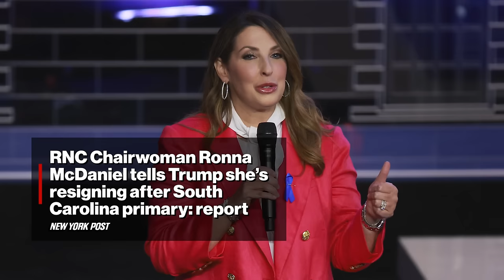RNC Chairwoman Ronna McDaniel tells Trump she's resigning after South Carolina primary: report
Republican National Committee Chairwoman Ronna McDaniel has told former President Donald Trump that she will step down from her post later this month, soon after the South Carolina primary.

Trump, 77, is expected to back North Carolina Republican Party Chairman Michael Whatley as McDaniel’s replacement after the Palmetto State’s Feb. 24 primary, sources told the Associated Press Tuesday.

The former president and GOP primary front-runner hinted on Monday that McDaniel, 50, should vacate her position after the RNC reported decade-low fundraising numbers entering the presidential election year.

“I think she knows that, I think she understands that,” Trump said during a Newsmax interview when asked whether McDaniel should resign after three consecutive election cycles of Republican underperformance.

Trump also teased in a Truth Social post that he’ll be “making a decision the day after the South Carolina Primary as to my recommendations for RNC Growth,” calling McDaniel a “friend” and praising her work in Michigan during his 2016 election victory over Hillary Clinton.